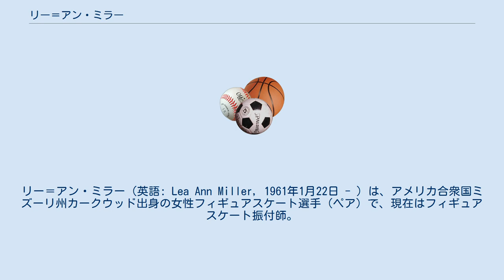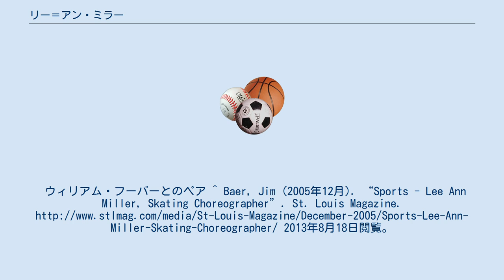リー＝アン・ミラー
リー＝アン・ミラー（英語: Lea Ann Miller, 1961年1月22日 - ）は、アメリカ合衆国ミズーリ州カークウッド出身の女性フィギュアスケート選手（ペア）で、現在はフィギュアスケート振付師。
ペア時代のパートナーはウィリアム・フーバー。
 1981、1983、1984年のアメリカペアシルバーメダリスト。
また、1984年のサラエボオリンピックの成績は10位。
 アマチュア引退後はスターズ・オン・アイスやジェーン・トービル、クリストファー・ディーンのワールドツアーに参加した。
 現在は、アメリカでフィギュアスケート振付師として活動している。
ウィリアム・フーバーとのペア ^ Baer, Jim (2005年12月). “Sports - Lee Ann Miller, Skating Choreographer”. St. Louis Magazine. 2013年8月18日閲覧。